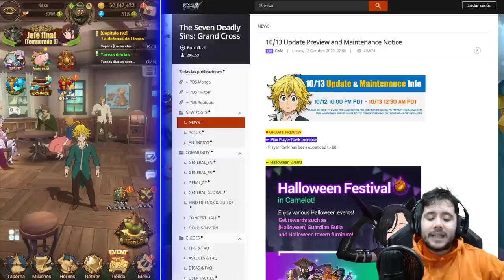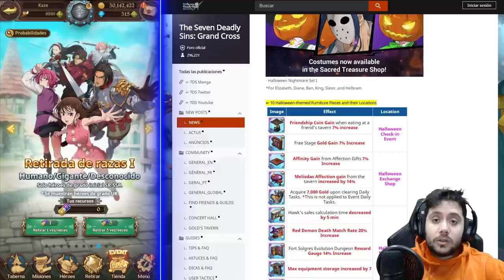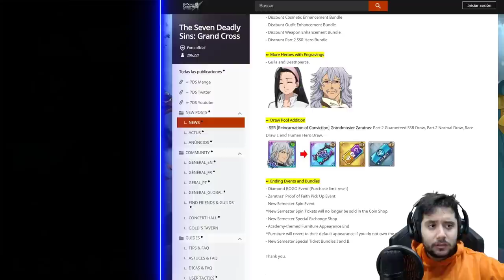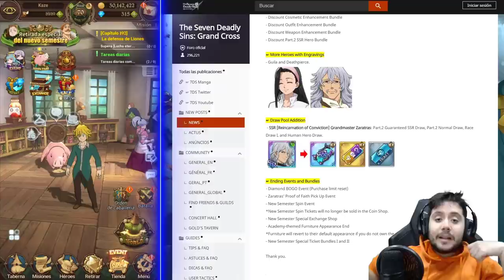CATWOMAN DE REGALO, DERIERI Y MUCHOS MÁS EVENTOS EN HALLOWEEN! | 7DS: Grand Cross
► REDES

► FUENTES REDDIT